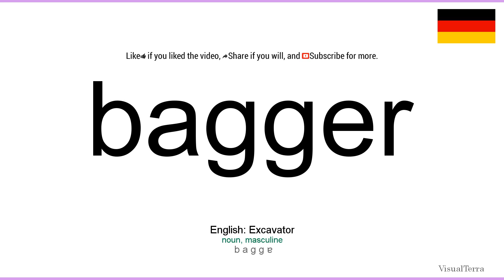How to pronounce: Bagger (German)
How to pronounce bagger in german
Wie bagger ausgesprochen Deutsch
Die deutsch aussprache von dem wort bagger.
Cómo pronunciar bagger en aleman
Comment prononcer bagger en allemand
Come pronunciare bagger in tedesco